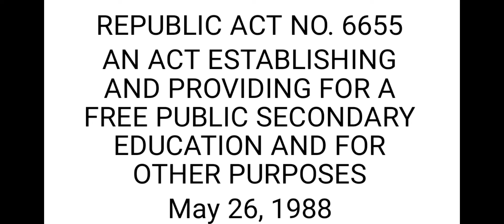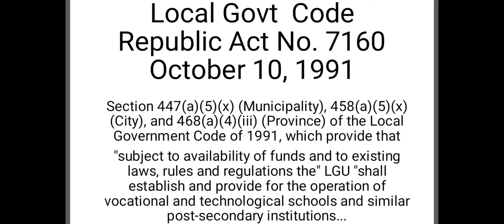Pamana ni Cory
Cory Aquino legacy
Universal Free High School in the Philippines